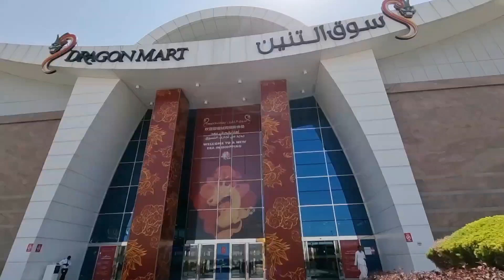DRAGON MART 1ഡ്രാഗൺ മാർട്ട്1 കണ്ണ് തള്ളി പോകും കാഴ്ച്ച#malayalamyoutubechannel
DRAGON MART 1 ഡ്രാഗൺ മാർട്ട് 1 കണ്ണ് തള്ളി പോകും കാഴ്ച്ചകൾ ഇതിന്റെ അകത്ത് കിട്ടാത്ത സാധനം ഇല്ല കൂടാതെ മനോഹരമായ കാഴ്ച്ചകളും